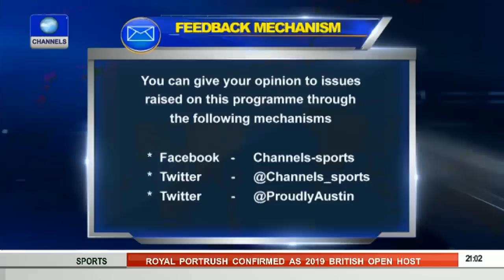Sports Tonight: Emenike's Exit, What Went Wrong Pt 1